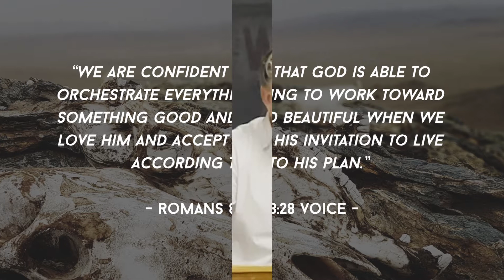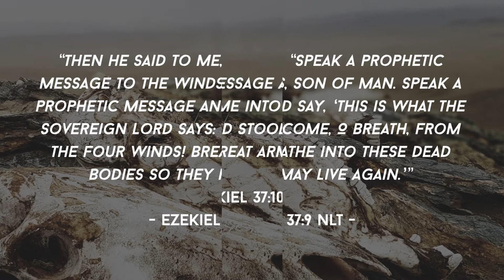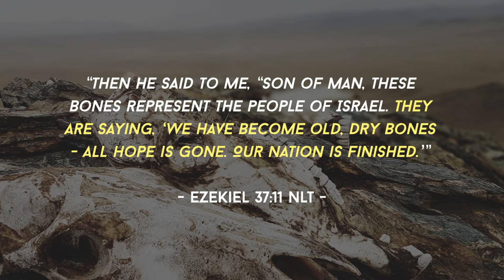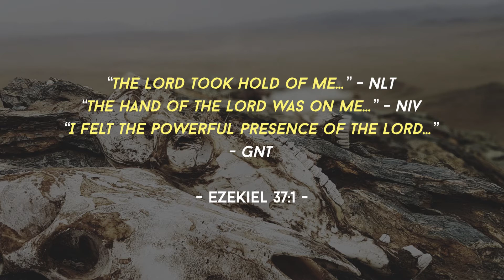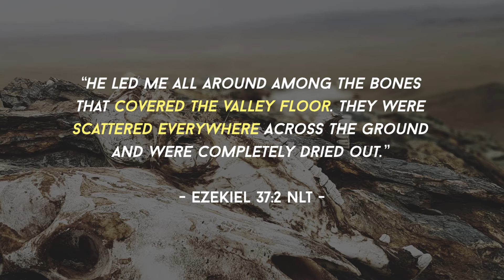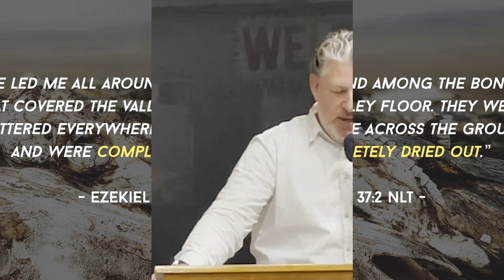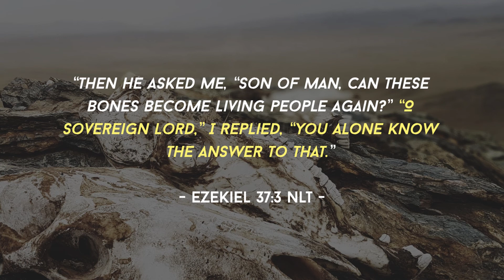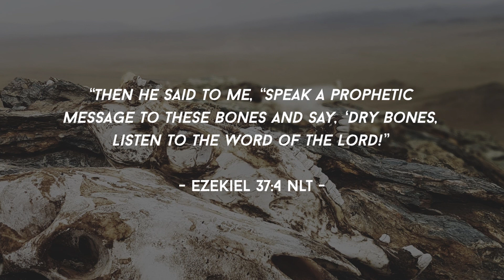25 07 21 : The Bones are Rattling - Part I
Ps Wayne Hindson digs into Ezekiel 37 as our Stay Positive series continues.